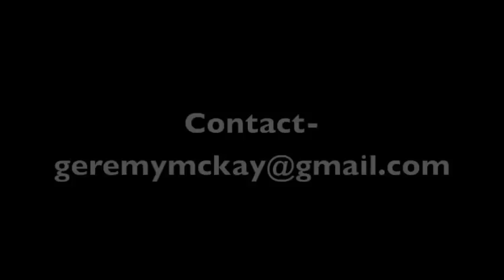Geremy McKay - Class of 2014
Geremy McKay is a 6-7/213 pound forward from Melbourne Australia pictured in the above film in the navy blue or white uniforms wearing the number 6 and a white knee pad

All footage is from the under 18 Australian National Under 18 Championships